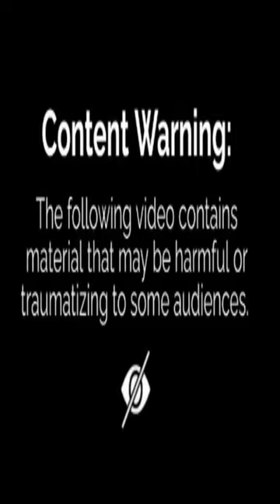High Security Medical Dormitory | Abandoned Girls Reformatory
For 75 years, the stone structures built by the Works Progress Administration in Chalkville sheltered girls labeled "incorrigible," "delinquent," or "wayward," although most arrived at the Alabama Training School for Girls because of behavioral and emotional problems and had committed no crimes, according to its superintendent in 1966.

The school, the result of a program initially developed by the Protestant Women of Birmingham in 1909, was designed to help troubled girls learn anger management and develop life skills in a family atmosphere. Over the decades, overcrowding and lack of funding led to a more institutional environment and allegations of abuse. The reform school program was undergoing its own reform in Alabama, and the girls were being moved to a new facility built by the Department of Youth Services, when the sprawling Chalkville campus was struck by an EF3 tornado in January 2012, leveling all but four of its 15 buildings. The dorm housing the remaining 18 girls sustained little damage and no one was injured.
Today, the abandoned buildings, including the historic administration building constructed by the Works Progress Administration in 1936, sit empty and derelict, a place where a new generation of wayward youths illegally scale locked gates to spray paint graffiti on walls and tell stories of those who once inhabited the "school for bad girls," as it was known to locals. (NOTE: Trespassing is illegal and the buildings were deemed structurally unsafe after the tornado.)
Only the graffiti gives testament to the presence of vandals here; any other damage has long since merged with the devastating effects of time and the 2012 tornado. Still, the ruins hint at the incongruous lives of the girls once housed here: An ordinary looking school and recreation yard are juxtaposed against so-called "dorm" rooms with locking metal doors and narrow bunks.
In another part of a dormitory building, a plaque says 'timeout room,' a phrase made much more ominous by the fact that it is attached to a heavy metal door with a tiny lookout window.

Above the door to the nearby Gothic chapel, the words from Psalm 119:105 are etched: "Thy word is a lamp unto my feet." The door itself hangs open, allowing a triangle of light to fall on a scattering of Bibles and office supplies on the floor of the otherwise empty room. Shapes formed by a paler shade of carpet indicate where pews once stood. The pointed-arch windows are devoid of glass with the exception of a few brightly stained pieces in the large window above the door.

One other building survived the storm. Also made of stone, it was likely another residence hall, one of five. Paved roads leading to overgrown fields and floodlights pointing nowhere are evidence of other buildings, those destroyed in the tornado. Missing are the school, three dorms, a gym, recreational facilities and a cafeteria that were added over the decades.
At the edge of the property, a red roof stands out from the swampy surroundings. It belongs to an artesian well house likely built in the 1800s, when the land was known as the Matzuyama farm, according to David S. Rogers, deputy director for administration with the Alabama Department of Youth Services.
In more recent decades, the Training School site had room for 92 girls, ages 12 to 18, who "were committed to the Department of Youth Services and adjudicated as delinquent by the Juvenile Courts of Alabama," Rogers said. Those housed at the facility were offered a variety of services, including "group counseling, social skills training, assertiveness training, drug and alcohol education, value clarification, sex education, medical services, remediation of basic skills (math, reading, language arts), GED preparation, physical education, and campus service projects."
However, in the 1950s and 1960s, when the facility was overcrowded, young girls committed to the facility for behavioral problems would often have to spend days or weeks in county jails until space became available at the school, according to Kenneth Wooden, author of the 1966 book "Weeping in the Playtime of Others: America's Incarcerated Children." At that time, there were no group or foster homes specifically for troubled girls, he said, quoting Ann Rittenhouse, a social worker at the Training School.
According to Rittenhouse, 80 percent of the girls incarcerated at the Alabama Training School for Girls "committed no crimes but are in danger of becoming institutionalized, of deteriorating, and regressing." The facility was integrated in 1971.
Only two years after founding the school, the Protestant Women of Birmingham turned it over to the state in 1911. After moving to several locations in Birmingham, the Alabama Training School for Girls found a home in Chalkville in 1937, where it would remain for seven decades and undergo another name change, this time to Department of Youth Services, Chalkville Campus.